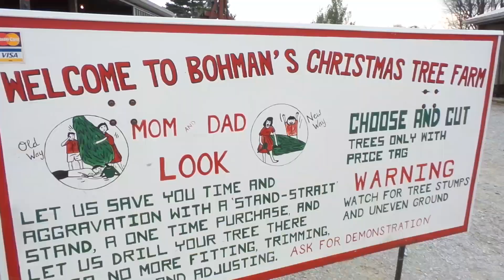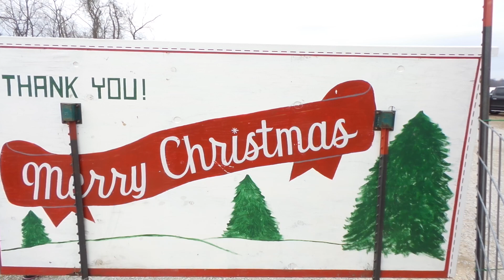🎄😄🎄 Finding our Christmas Tree at Bohman Christmas Tree farm !!!! Vlog-Mas Day 8 🎄😄🎄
🎄😄🎄 Join us on our adventure as we find our Christmas Tree at Bohman Christmas Tree farm🎄🎄🎄
You can bring the whole family, bring your dog, take a wagon ride through the Indiana countryside to select the perfect Christmas Tree from a huge variety of Fraser Fir, Canaan Fir, Scotch Pine and White Pine trees. 🎄😄🎄